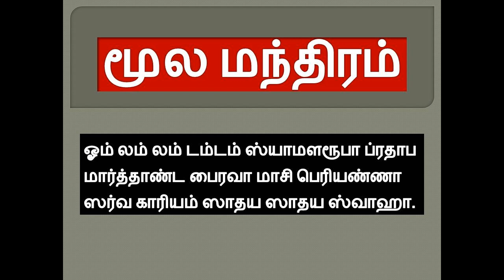மாசி பெரியண்ணசாமி மூல மந்திரம் வழிபாடு முறைகள் || kollimalai masi periasamy mantra in tamil